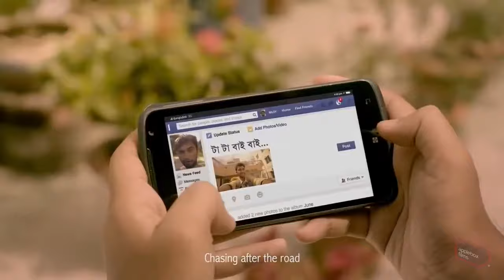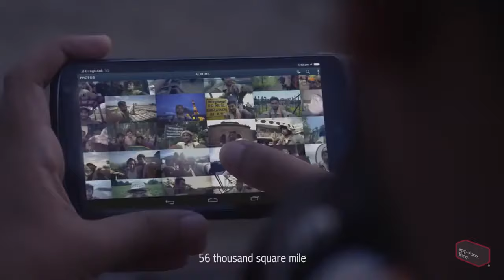Banglalink TVC Ami Jure Shara Bangladesh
Banglalink Network Campaign
Television Commercial
Agency: Carrotcomm
Copywriter: S M Ahsanus Sakib